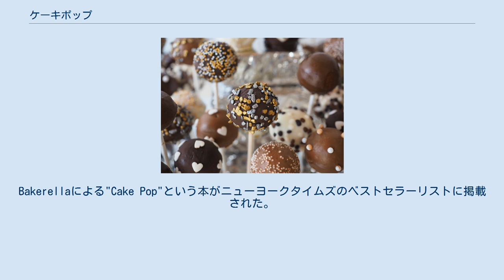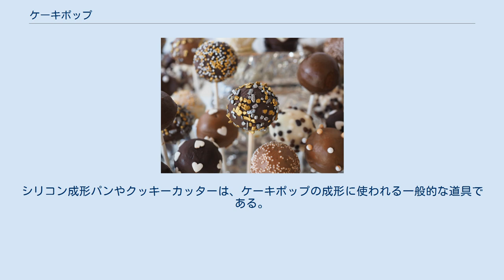ケーキポップ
ケーキポップ(cake pop)は、ロリポップのスタイルをとったケーキの一種。
作り方は、ケーキのくずをアイシングやチョコレートと混ぜ、ケーキボールと同じ方法で小さな球体もしくは立方体に形作った後、アイシング、チョコレートなどの飾り付けを施し、ロリポップの棒に取り付ける。
残ったケーキやケーキのくずを使い切る方法である。
 ケーキポップは、2009年から2011年の間に人気を増した。
Bakerellaによる"Cake Pop"という本がニューヨークタイムズのベストセラーリストに掲載された。
 メディアを再生する 溶かしたチョコレートをコーティングしてケーキポップを作るビデオデモ ケーキポップは、伝統的なケーキを焼く際に使われる多くの材料を用い、どんな味のケーキからも作ることができる。
 オンラインで見つけることができる多くのレシピでは、ケーキのバッターを1から作る代わりにケーキミックスを使っている。
便利であるが、必ずしも同じ結果が得られるとは限らない。
1から作られたケーキのレシピは、店で購入したミックスよりも密度が高いことの多いケーキとなり、特に自家製のフロスティング（砂糖衣）と混合した後のパフォーマンスが向上する。
密度の高いケーキは硬く、ボールの形にしたり棒に取り付けたりしやすい。
店で購入したミックスは、それほど硬まらない軽いケーキとなり、棒に取り付けたあと滑り落ちがちである。
 1度ケーキを焼いた後、もしくは既にあるケーキの残りを集めると、バラバラに砕けてしまう。
これらのくずはフロスティングのボウルに混ぜられ、この結果得られる混合物はボール、立方体などの形に形成される。
それぞれのボールが溶かしたチョコレートに浸したロリポップの棒に付けられ、冷蔵庫で冷やされる。
混合物が固まったら、溶かしたチョコレートに浸して固い殻を作り、スプリンクルもしくは装飾用の砂糖で飾り付けられる。
固める過程を早めるためにケーキボールを凍らせることができる。
 ケーキポップを作るほとんどの時間は、ケーキを望ましい形に成形して飾り付けることに費やされる。
球などの単純な形状は手で作ることができるが、複雑な形状には工具が必要である。
シリコン成形パンやクッキーカッターは、ケーキポップの成形に使われる一般的な道具である。